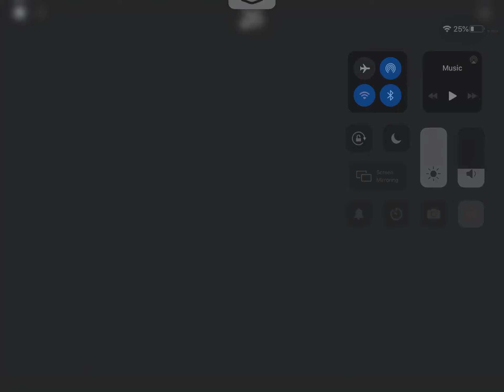Solider Piggy Jumpscare.